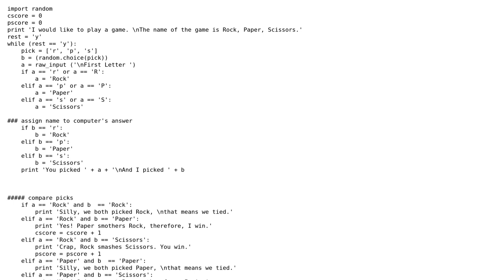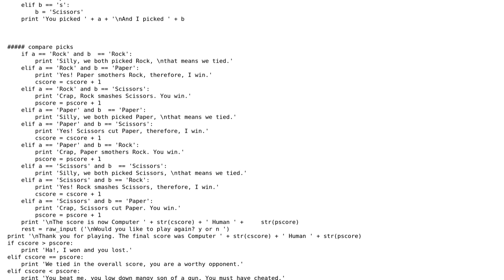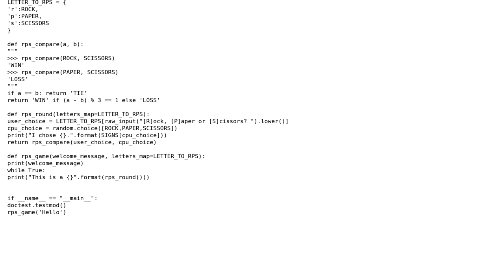Python Command Line Rock Paper Scissors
With thanks & praise to God, and with thanks to the many people who have made this project possible! | Content (except music & images) licensed under CC BY-SA | Music | Images & others | With thanks to user Nick Udell user Muertes user Caridorc and the Stack Exchange Network Trademarks are property of their respective owners. You are responsible for your own actions.